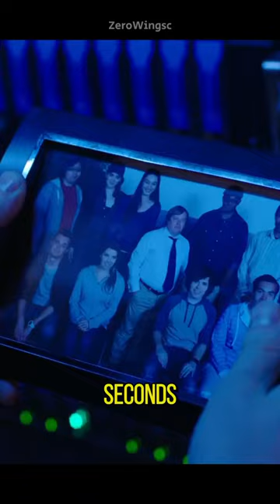Scorpion series| Toby: finding the LAX plane software